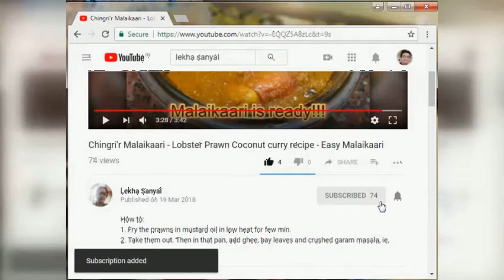চাটনিছাড়া দুপুরেরভোজ অসমপূর্ণ আরতাই অবশ্যই বানান আম পেঁপেরএই অসাধারণ চাটনিAam-Pepey'r Chutney Recipe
Ingredients:
Green Mango                                         300g
Green Papaya                                        200g
Sugar                                                       250g
Mango Papad (aamshottyo)               60g
Raisins                                                    60g
Mango ginger (aam aada), grated      1/2 tsp
Dried Red Chili                                        2

How to:
1. Boil the green mangoes for 10 min and papaya for 5 - 6 min in small amounts of water.
2. Add the boiled mango in a pan and add sugar, salt, boiled papaya, aamshottyo (mango papad), raisins. dried red chilis and grated mango ginger (aam aada). Stir and let it boil for 7 - 8 min on medium low heat.
3. Garnish with sliced dry aam papad and serve as a delicious dessert!